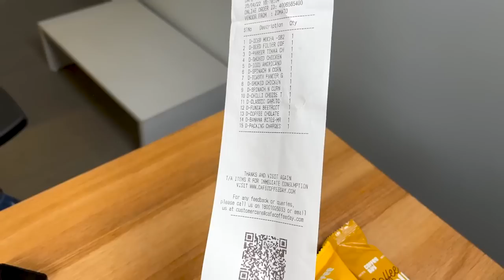Tried Everything at Caffe Coffee Day | Hmm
Ajj humne ccd ka pura menu try kiya